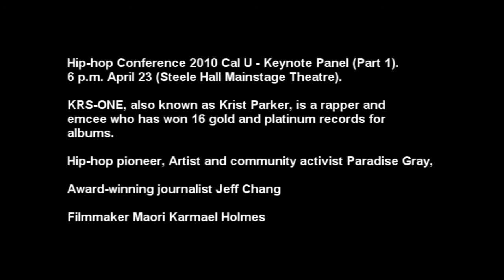Cal U Hiphop Conference 2010 Keynote Panel Presentation (Part 1)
Cal U Hiphop Conference 2010 Keynote Panel Presentation Featuring

KRS-ONE, Paradise Gray,  Jeff Chang, And Maori Karmael Holmes